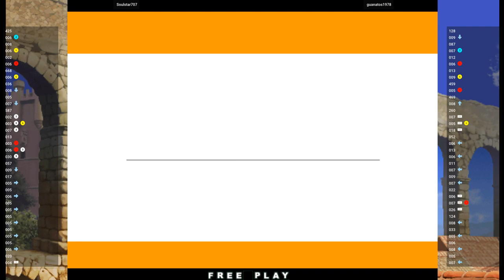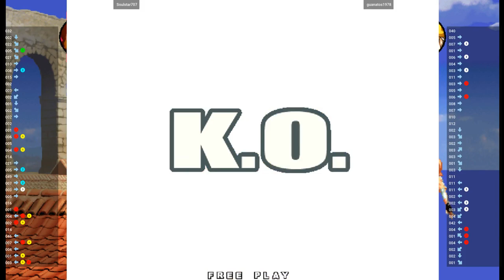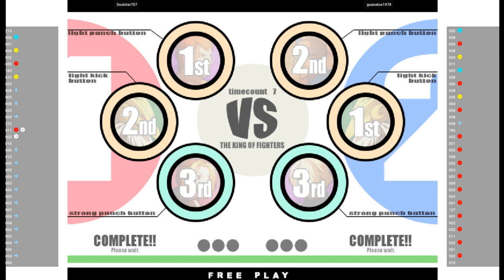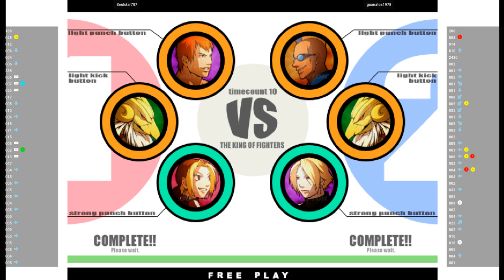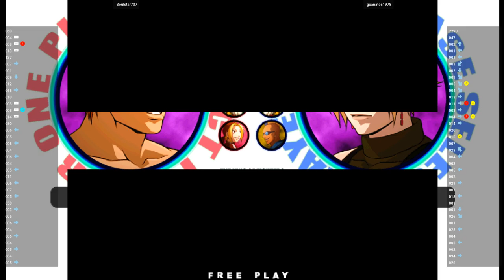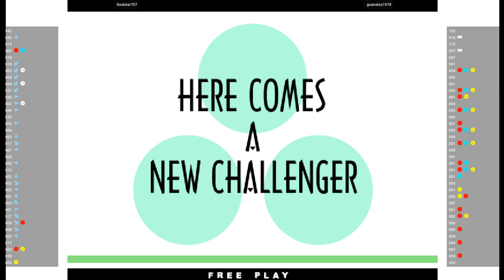KOFXI 🕹 Soulstar707 VS guanatos1978